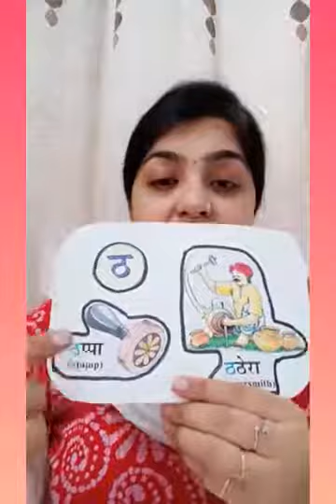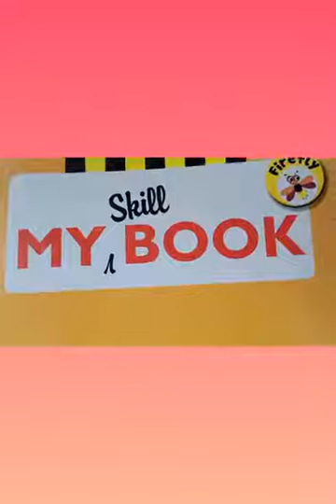The Orbis School M - Sr KG - Hindi - Vyanjan ण